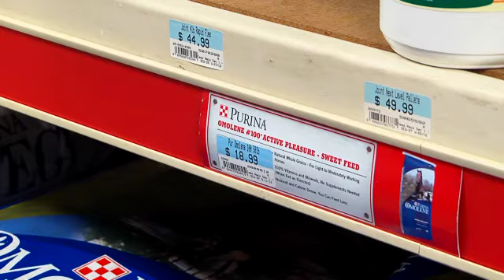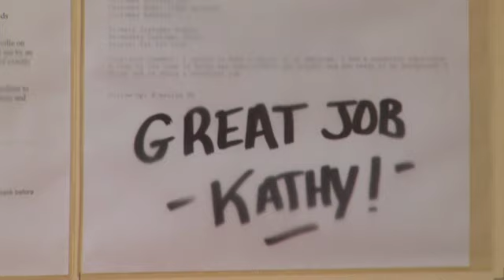Tractor Supply Company - Retail Stores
Tractor Supply Company's recruitment video for its Retail Stores introduces candidates to a customer-focused, team-oriented in-store family where hard work pays off in the form of great opportunity and tremendous day-to-day satisfaction.  Tractor Supply is fast-growing, niche retailer, serving hobby farmers and homeowners who enjoy the "out there" lifestyle by maintaining and improving their land, and enjoying their animals.  Tractor Supply promotes from within, provides excellent training and career tracking opportunities and rewards Associates for their hard work.  Associates live by a strong set of corporate values and are driven by the company motto of "work hard, have fun, make money" at Tractor Supply Company.